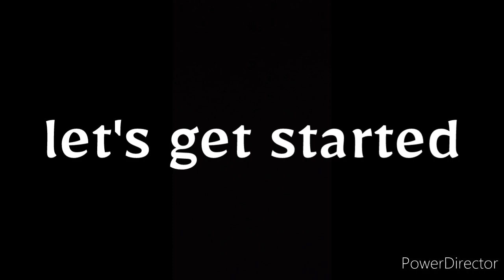cheese malai toast| bread pizza|easy evening snack recipe|बच्चे हो जाएंगे ख़ुश|recipe by manisha Jha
it's a different preparation of bread .very tasty and easy snack recipe. and perfect for kids. children will love it .
bread is toasted with different types of chillis
or pepper.
overloaded with butter and cheese .
so nutritional value is very high.
normal sooji and malai is also used in this preparation .
so enjoy cooking and let me know your honest review.